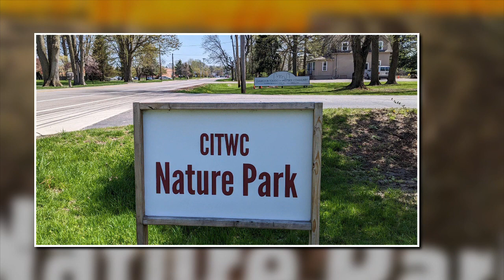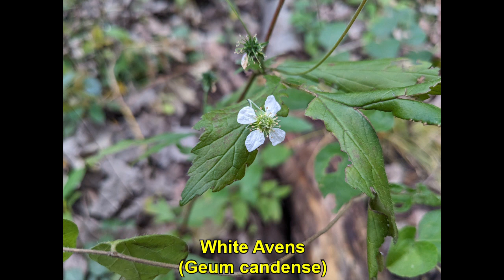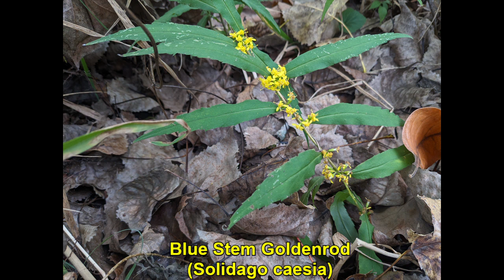What's Bloomin' 10-22-2023 at CITWC Nature Park #29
Mostly Asters and Goldenrod and a few others.  It's getting close to the end of the season of native blossoms.

These plants are native to Ohio and may or may not be native to other parts of the United States and Canada.

The CITWC Nature Park covers about 10 acres. It is a natural resource ministry of The church in Toledo-Westside Community. We seek to restore the park grounds to native plants as much as possible to support the bio-diversity of the insects, birds, plants and wildlife. We are Sacred Grounds certified by the National Wildlife Federation and work with the support of the  Wild Ones - Oak Openings chapter, the Green River Initiative, and the Toledo Metro Parks and several other local organizations. The park is open  to the public during daylight hours.